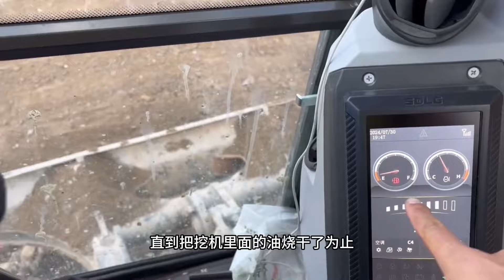從拉薩回達州，幫藏族大哥幹點活，給我們加壺油，這算免費嗎？挖掘机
哈喽，大家好！
这里是【谢挖挖】YouTube唯一官方频道
每天带领大家了解一点挖机知识
勿以善小而不为，勿以恶小而为之！
欢迎大家多多留言，点赞！